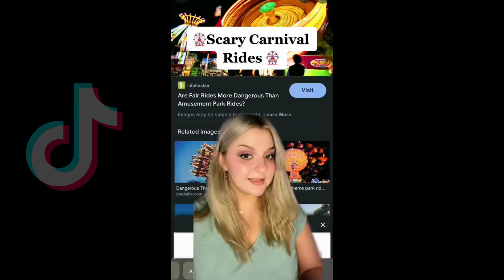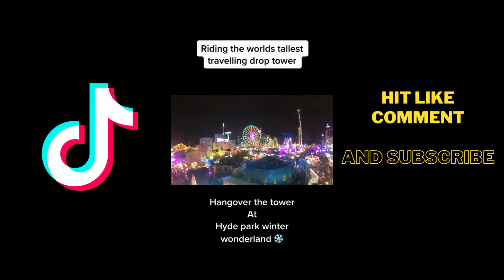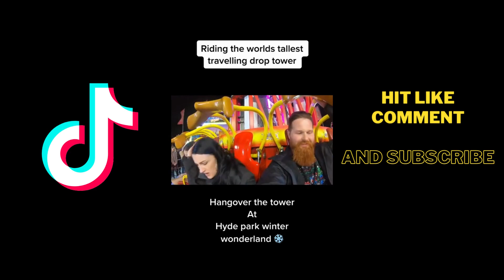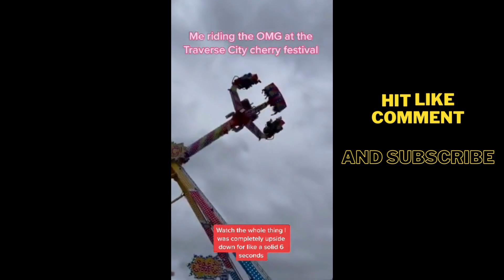The world most terrifying rides part 2